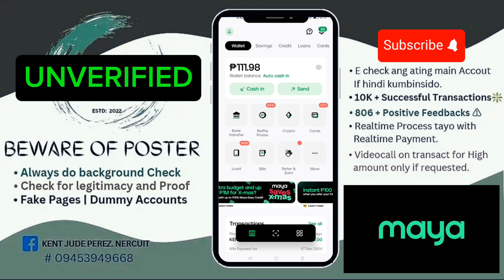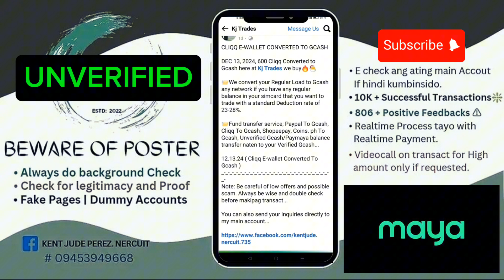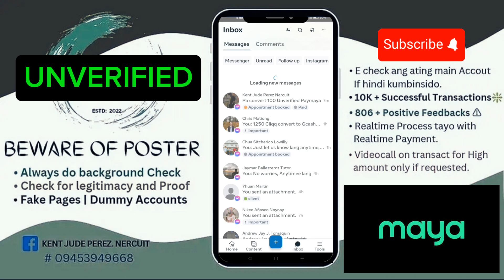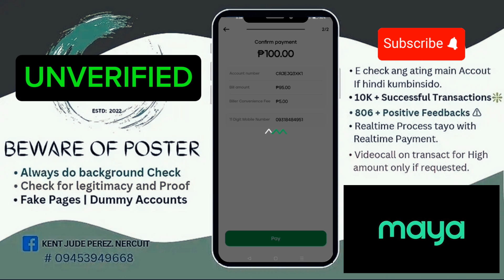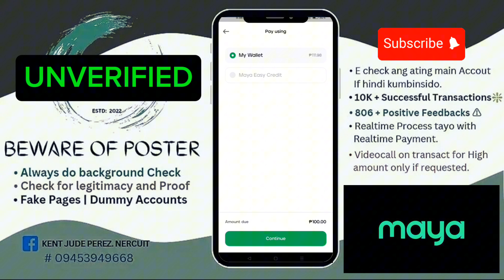How to Cash Out in PayMaya | Step-by-Step Guide. ( Not Verified )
In this tutorial, I will show you how to Transfer your Unverified Paymaya Funds to your Gcash via Bills payment 2024.